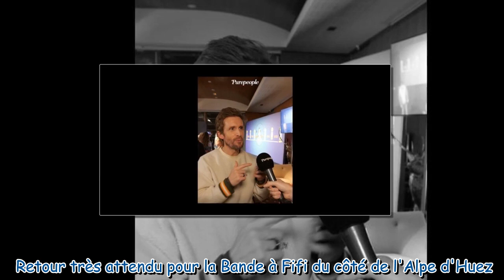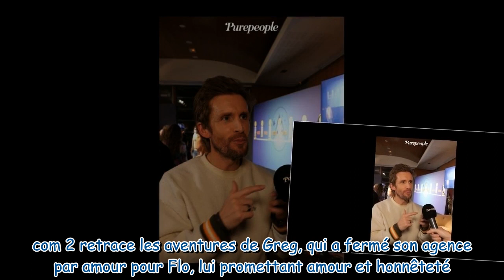Philippe Lacheau balance les petites manigances de sa compagne Élodie Fontan : "Elle a un très bon a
Philippe Lacheau balance les petites manigances de sa compagne Élodie Fontan : "Elle a un très bon alibi !"